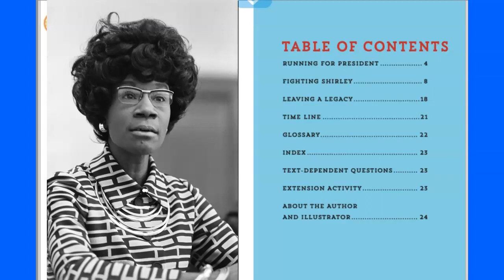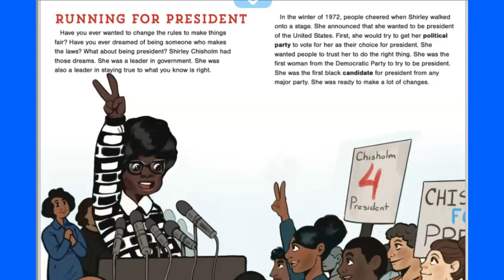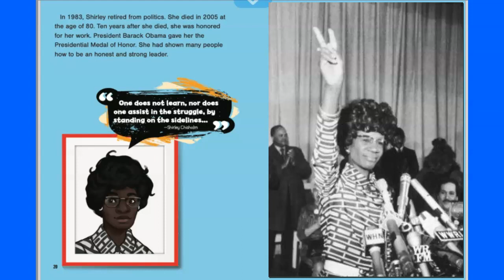Leaders Like Us: Shirley Chisholm by J. P. Miller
Learn about the fascinating accomplishments of Shirley Chisholm, the first African American woman to be elected into the United States Congress.